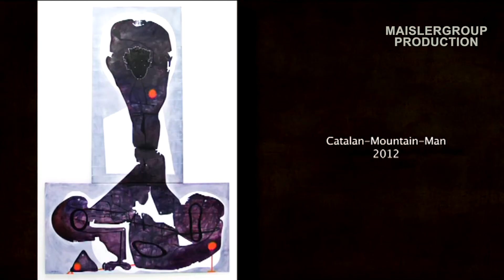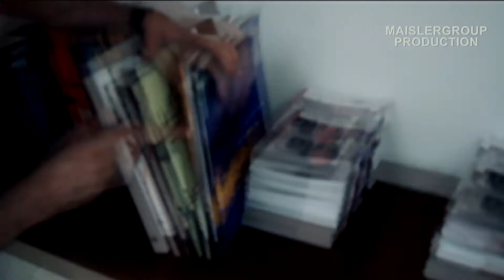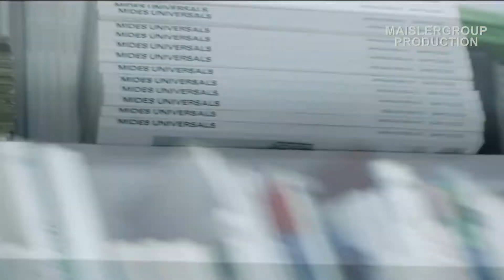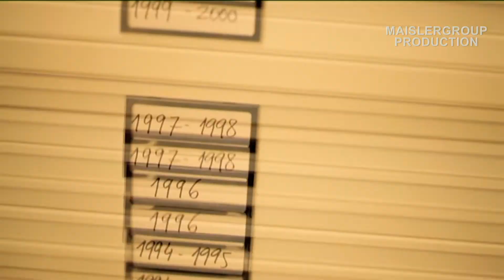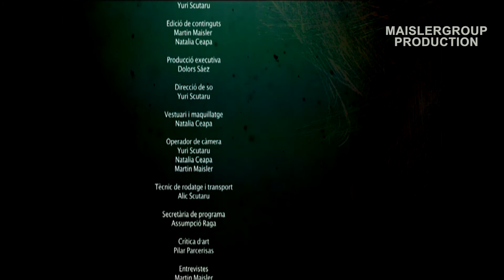ARRANZ BRAVO -Pintor- Entrevista ESCLETXES -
Las obras de Arranz-Bravo eran abstractas y hacía arte pop. Trabajó junto a Bartolozzi en el mural en la fábrica Tipel en Parets del Vallès (1968), en un establecimiento hotelero de Magaluf (1973), en la fachada del Centro Internacional de Fotografía de Barcelona (1978) y en la casa de Camilo José Cela en Mallorca (1979). También participó en el 39º Venice Biennale en 1980 y ha recibido varios premios.Ha trabajado en mármol, bronce y en esculturas cerámicas, algunos de los cuales se encuentran en el presente en el Centro de Exposición Gaspar de Barcelona. Su trabajo está exhibido en el Museo de Arte Moderno en Madrid (Museo Nacional Centro de Arte Reina Sofía), en el Museo de Bellas artes de Vitoria, en el Museo de São Paulo y en el Museo de Sevilla.